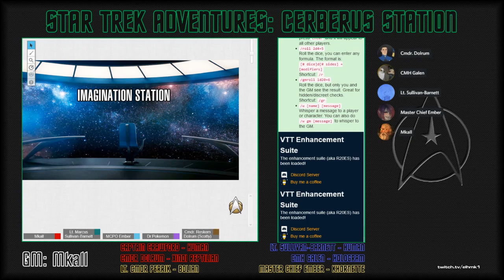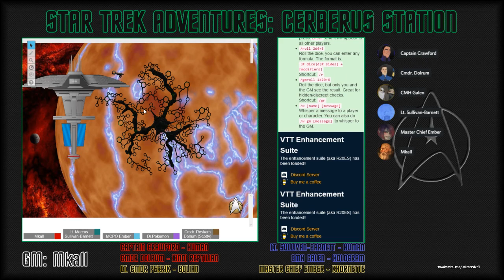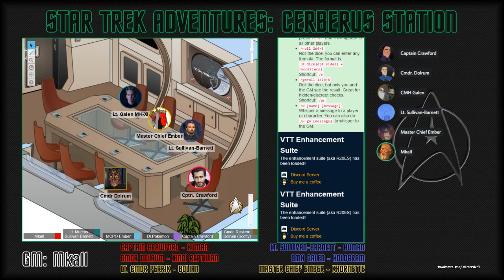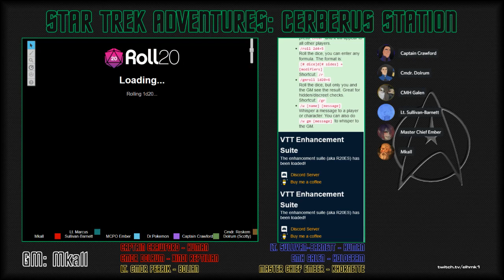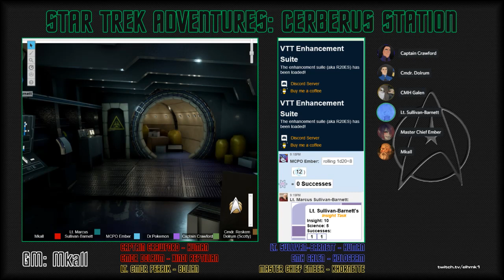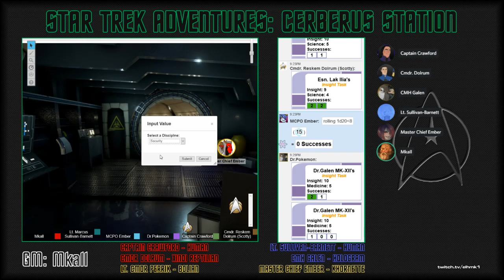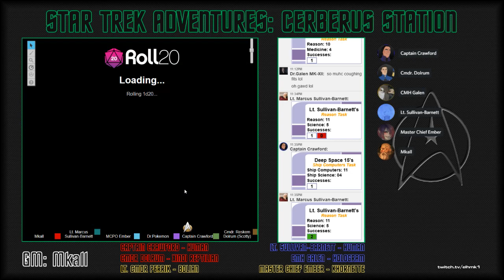[Star Trek Adventures] Cerberus Station - E02: The Garden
Follow the Senior Staff of Cerberus Station as they encounter a deadly plague on a derelict vessel.